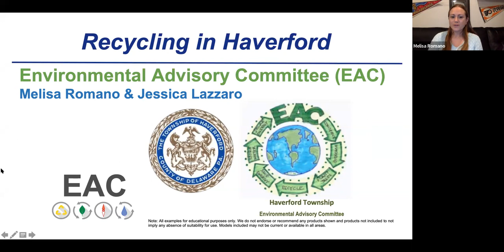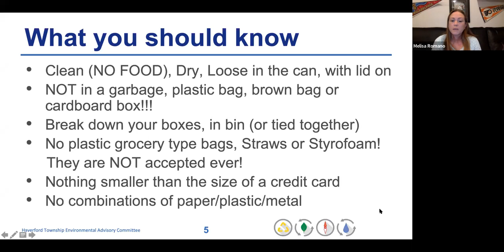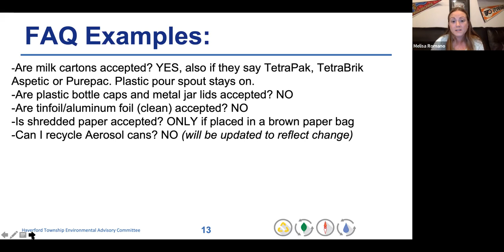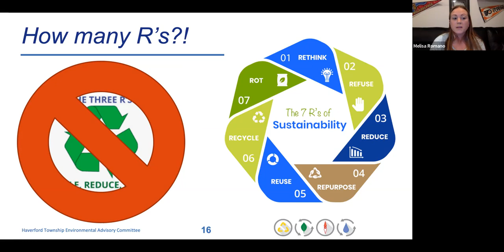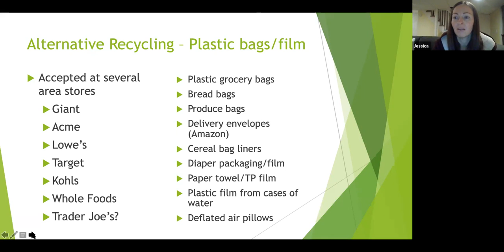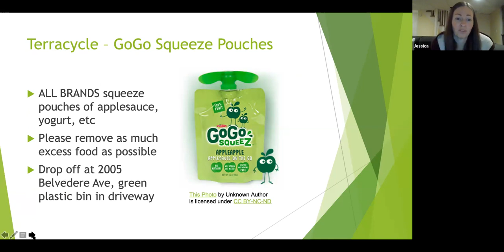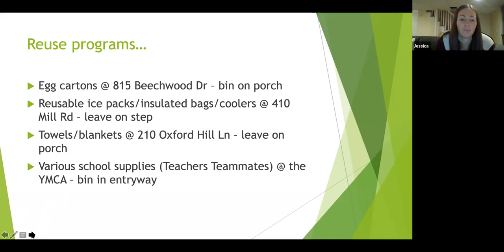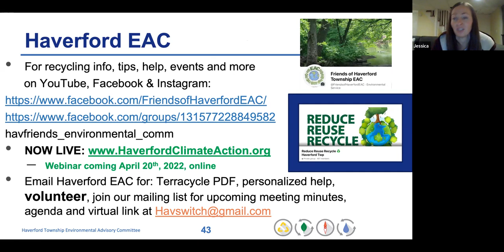Recycling in Haverford, PA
Learn what does and does not go in your blue bin, what steps are necessary to sort and clean, and where to locally recycle items that are not accepted in your blue bin.